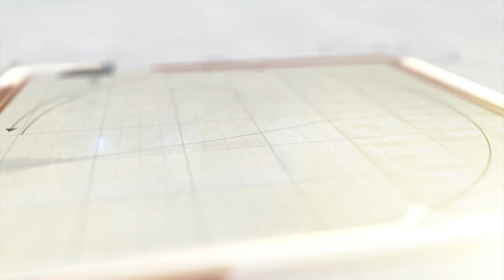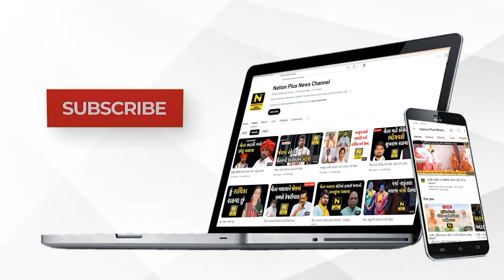ધુળેટીના પર્વની ઉત્સાહભેર ઉજવણી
ડેસર તાલુકામાં હોળી ધુળેટીના પર્વની ઉત્સાહભેર ઉજવણી કરવામાં આવી હતી. વૈષ્ણવ હવેલીઓમાં ફૂલદોલોત્સવની ઉજવણી કરવામાં આવી હતી.